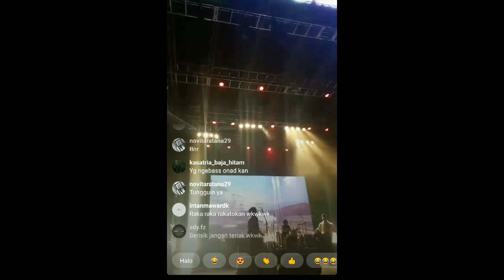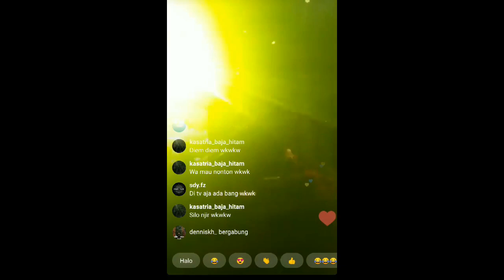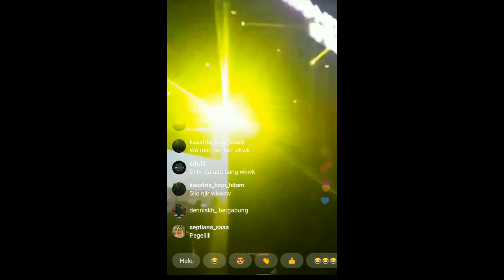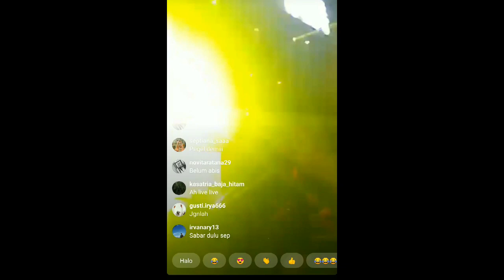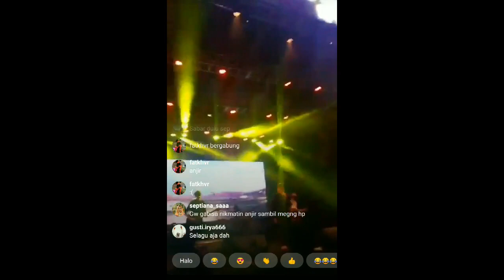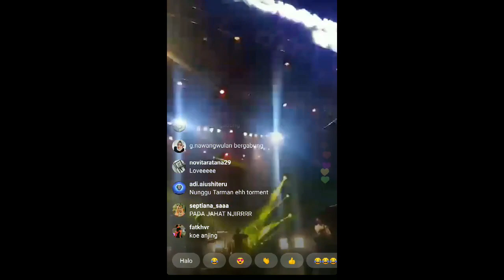Killing Me Inside Reunion - Come On Girl We'll Burn Money On Vegas Live At Synchronize Festival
Recorded Audio From Live Streaming Radio Mesinsuara.online ,
Buat Kalian Yang Tidak Bisa Hadir Ke Synchronize Fest.
FYI :
Ini Hanya Kenang Kenangan Saja, Lebih Bagus Jika Kalian Menonton Langsung!
All Copyrights & Regards & Etc Goes To Mesinsuara.online Radio & Synchronize Festival.